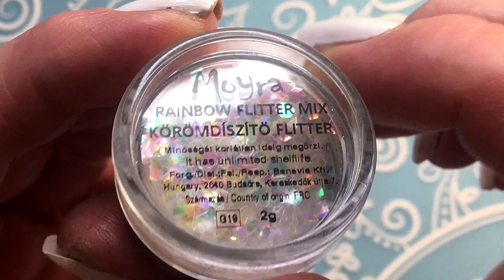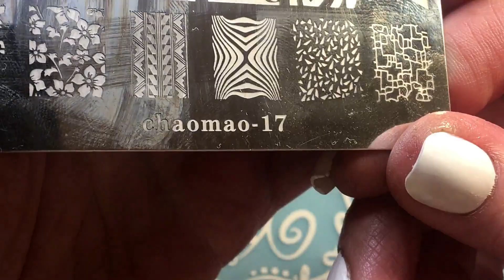New Moyra Rainbow Flitter Mix | Reverse stamping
Hi, today i am trying new Moyra Rainbow Flitter Mix and incorporating the mix
in my reverse mani.

Products used:
Moyra Flitter Mix
Chaomao stamping plate 17 - Aliexpress
OM-17 stamping plate- Aliexpress
Moyra mat top coat
Color Club- Diggin the dancing queen
ClearJellyStamper- no smudge top coat

Musik intro-Kara-Open eye-
Musik outro-Ilkay-No sweat

This video was recorded with my ifone 6s